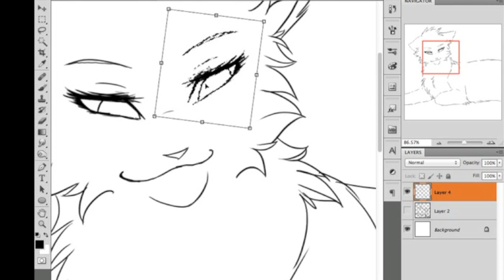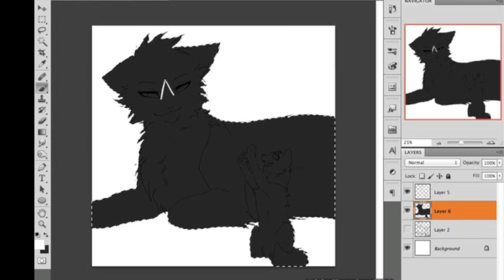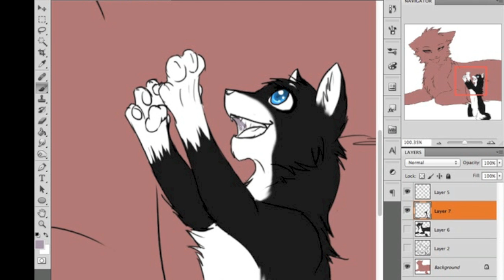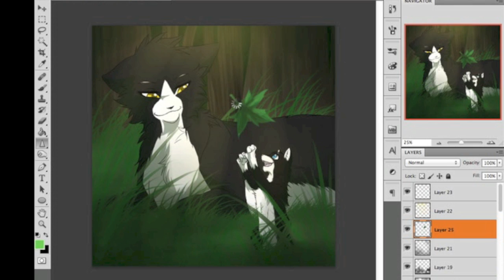Birdkit's First Catch - Speedpaint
This was a commission for 55CatLover55!

Characters: Moonlight and Birdkit (both are she-cats :P)

Song: Lucy - Skillet (requested)
Program: Photoshop Cs5
Used: Wacom Tablet
Deviantart: Riverspirit456